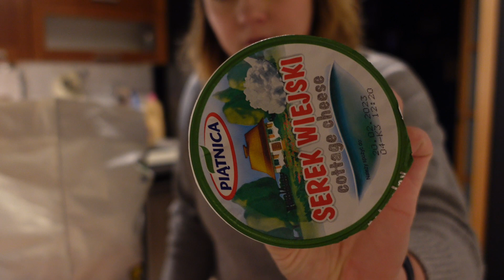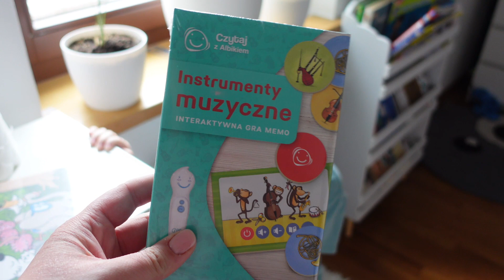Przygotowania do imprezy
Hej, witamy w kolejnym vlogu.  W filmie zobaczycie jak chłopcy jadą na urodziny oraz wyjazd na zakupy. Miłego oglądania! ;)

00:00 Sobota 11.02
01:52 Food-haul
09:40 Niedziela 12.02
11:47 Przygotowanie do imprezy